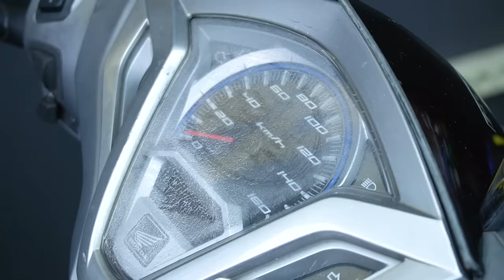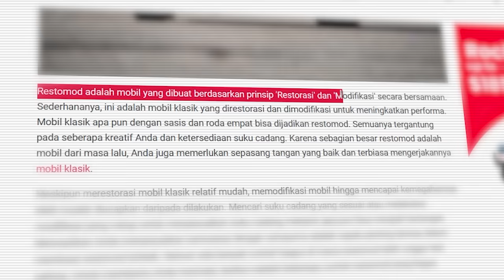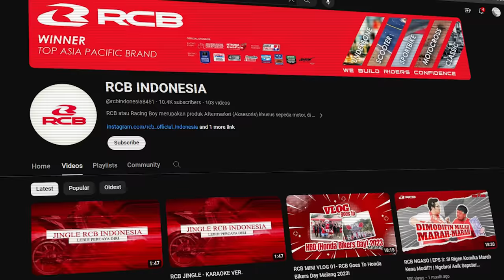SHERIFF ~ VARIO 125 ROMBAK TOTAL❗❗ PART SIMPEL TAPI BIKIN PEDE❗❓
Halo Driver and Passenger, welcome back to SHERIFF!! Senangnya RIGEN Berotomotif! Video kali ini special banget soalnya gue mau restomod motor Vario 125 yang gue dapet dari juara 1 SUCI 5!! Project motor kali ini pastinya gue dibantuin Panca Garage Bintaro by Babagen!! Lebih spesial lagi, gue dapet support part-part motor berkualitas dari RCB Indonesia!!

Penasaran sama hasil restorasi modifikasi motor gue, tonton sampe habis video kali ini lenga doho!

Tema Production - 2023
RIGEN RAKELNA YouTube Channel Produced and Development by Tema Indonesia